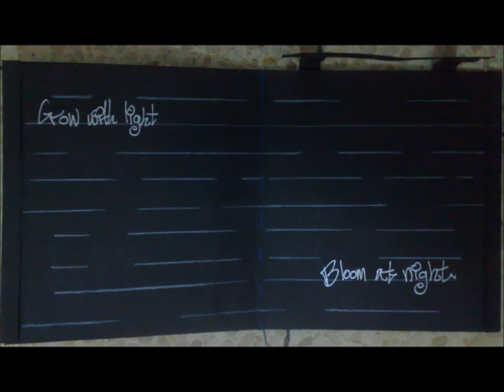Latrine - Stretched 2008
From the album - Shit Is A Fertilizer
Self released(2008)

Lyrics:

i will bleed my soul for you to see
how little we are able to control our lives
i must drain myself to death
for you to feel
how ugly these
life are

fuck that

i can't bleed all along for you
i can't do it to my self

the reign of the need to throw it away is paralysing me and i know that
punishment is yet to come

to be stretched in the endless space of time